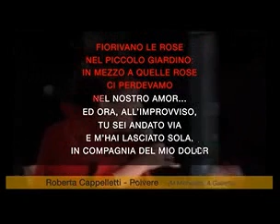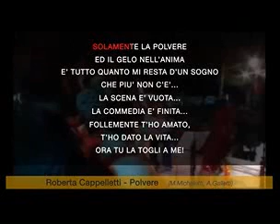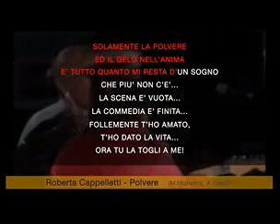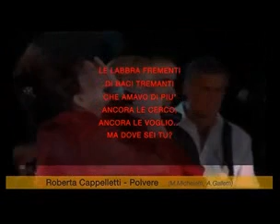POLVERE TANGO By Harp C64 Hohner Key C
CELEBRE TANGO ANNI  60